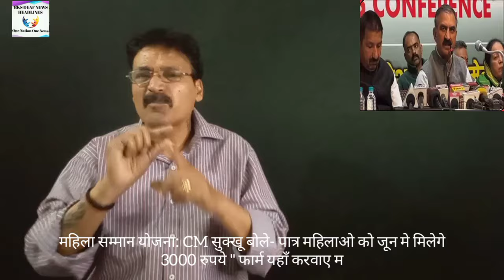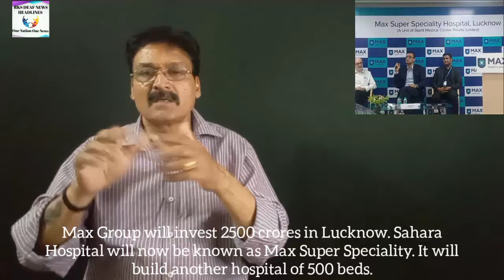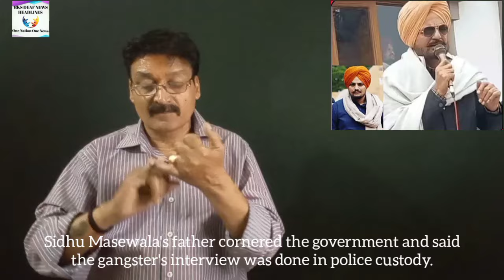RKS DEAF NEWS 18/04/2024 Part(3)